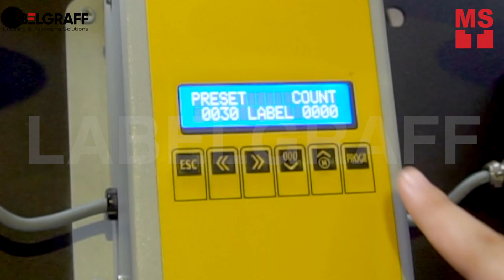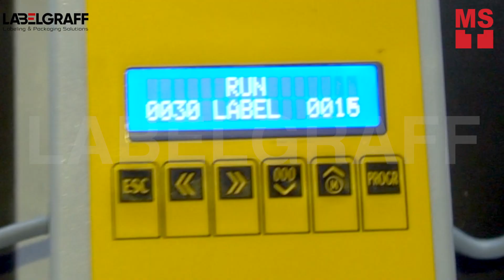Automatic label counter machine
Are you looking for automatic label counting machine, Reel-to-Reel Label Counters are a quick and easy way to count the number of labels on a roll. These Reel-to-Reel Counters allows you to count the number of stickers, decals, or labels on a roll.

Labelgraff's label counter counts in Feet, Label Width: up to 5″ wide, Label Roll OD: up to 10″, Adjustable Core Holder from 1.57″ to 4.64″, 120 rpm.

Now, the tedious manual counting of product labels need no further be done. This label counter has optimum accuracy and task can be achieved in minutes, without the need of a skilled operator.

To know more about full digital label printing and finishing solutions